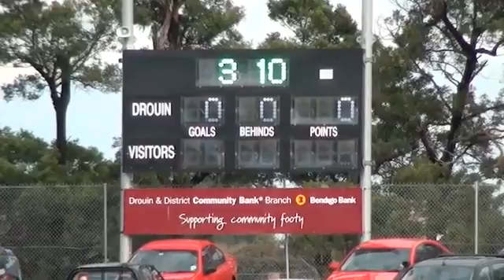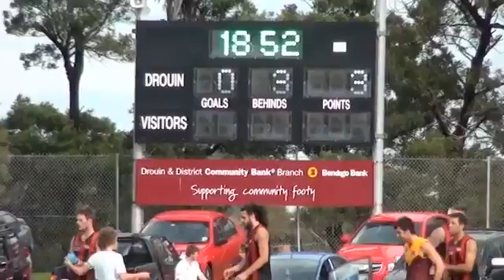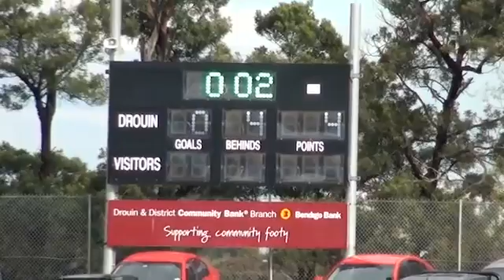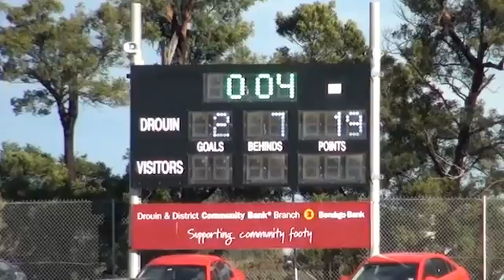Gippsland FL_SEN 15_Rd 4 Drouin v Maffra 1st Half.mp4